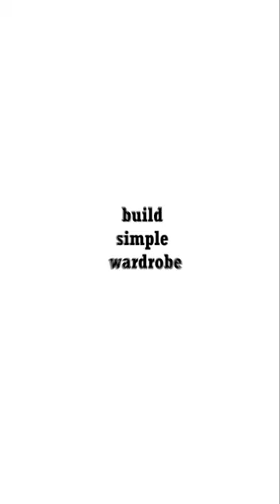Wardrobe ideas sims 4 (bedroom ideas)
It's not necessary, but it will make me a little happier. I try to make every video more qualitative and interesting and I don't spare time and effort for that. So with your support, I will be even more motivated to keep building for you. Thank you🤗💖